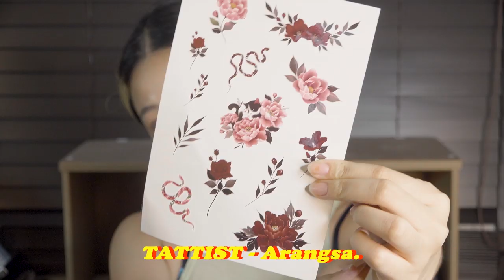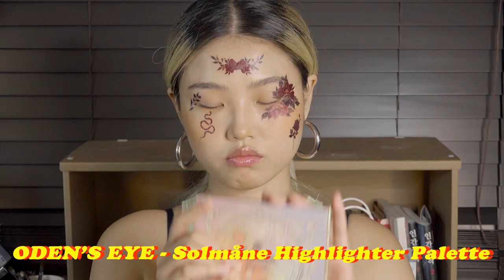∼ т ᾰ т т ✺ ✺ 🥀 ɱąƙɛ ų℘ ～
🎥 SONY AX-700
👀 O-LENS Symphony Grey
👗 DARK VICTORY
🎶 Heaven till Dawn - Aiyo